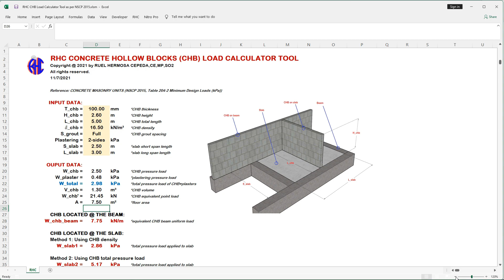RHC CHB Load Calculator Tool as per NSCP 2015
Gcash:
Ruel Cepeda